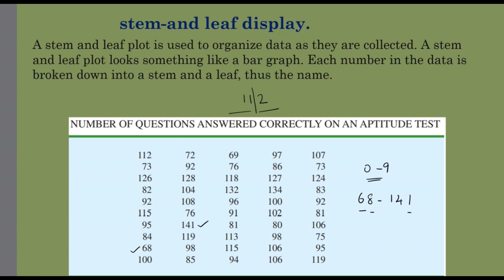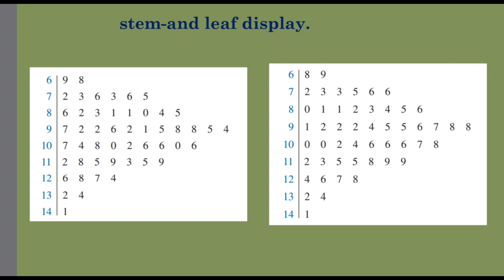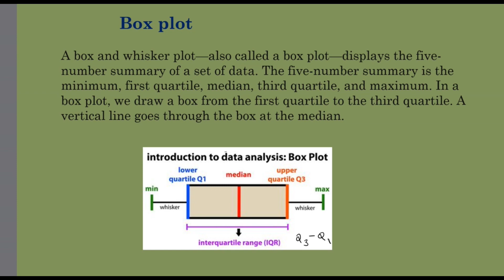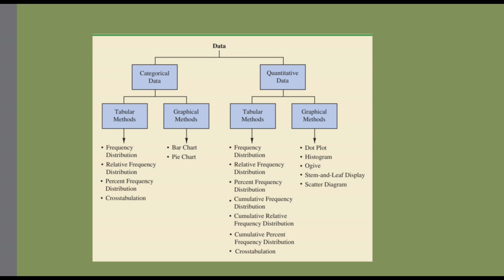Descriptive Statistics-Tabular and graphical method 4-stem and leaf display box plot (മലയാളത്തിൽ)